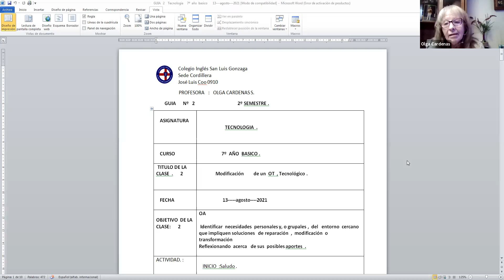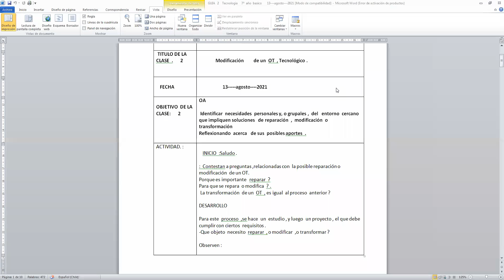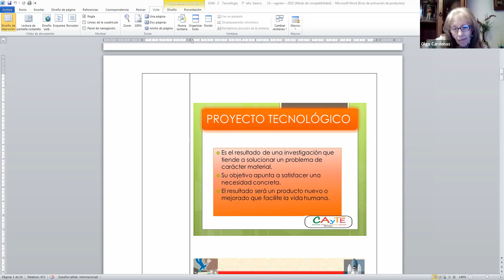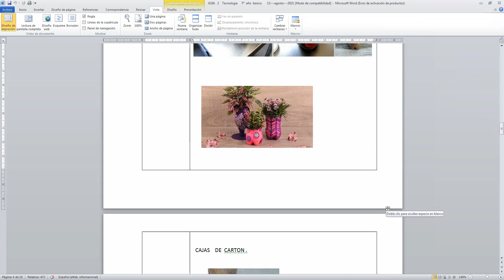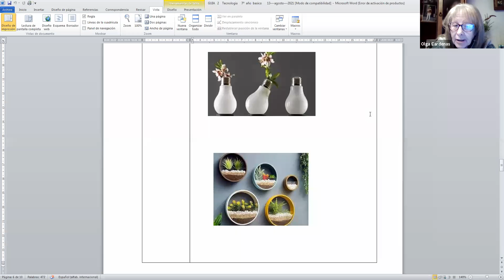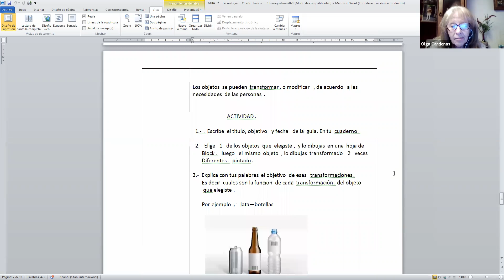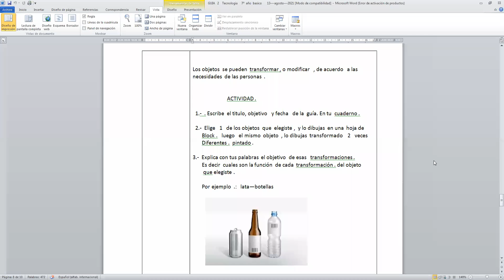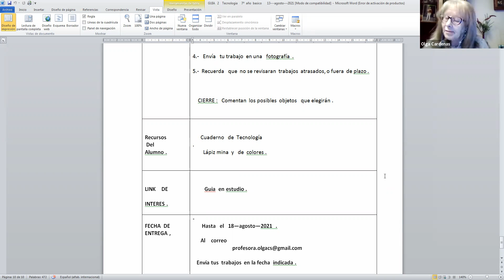Zoo 7º Básico Tecnología 13 08 2021